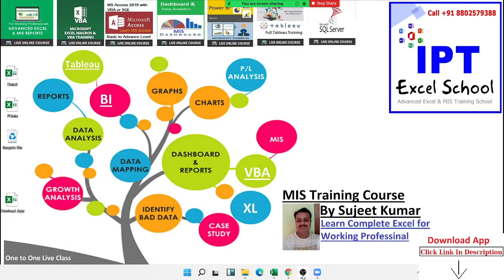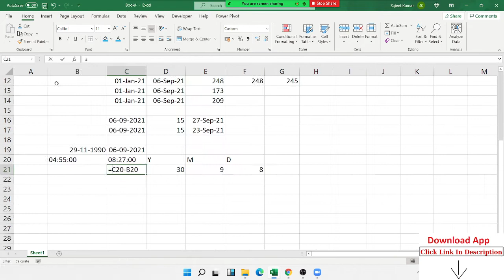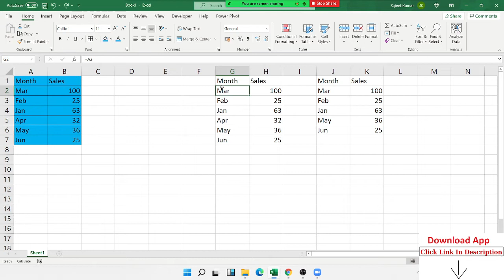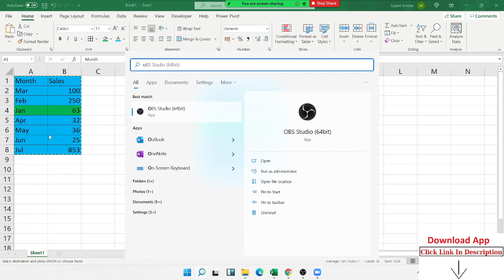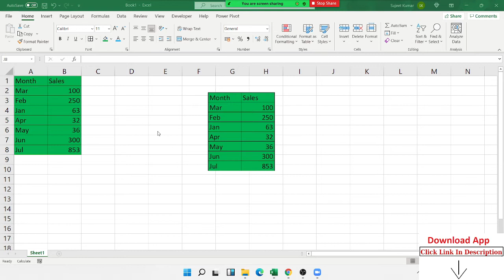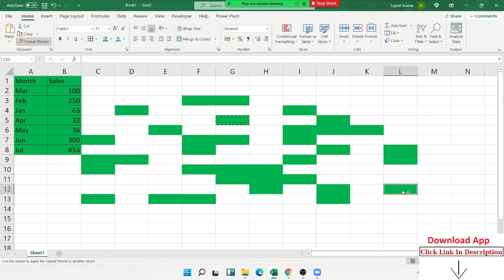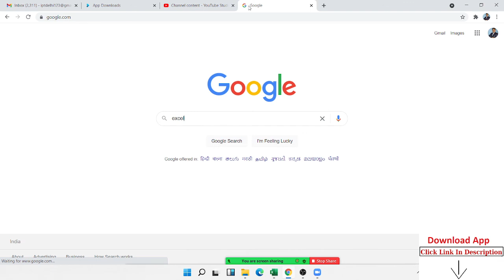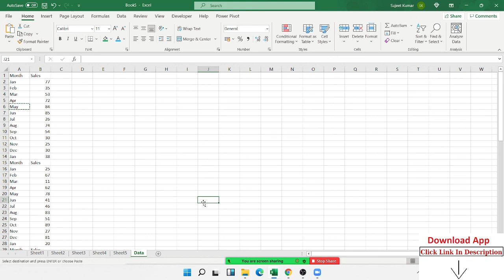Advanced Excel Training Hindi